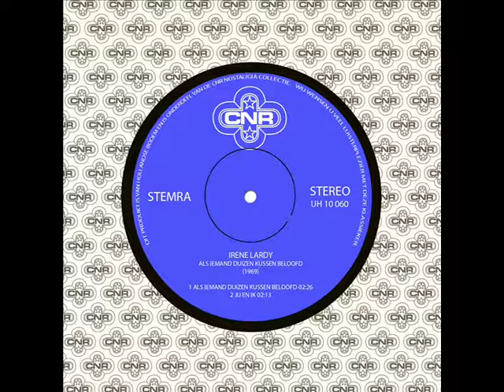Irene Lardy - Als Iemand Je Duizend Kussen Beloofd (1969)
Irene Lardy bracht tussen 1966 en 1972 verscheidene singles uit bij CNR Music. Deze singles zijn nu voor het eerst digitaal beschikbaar en hier in chronologische volgorde te beluisteren: